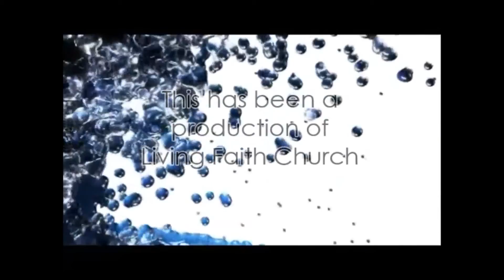ABIDING THROUGH PRUNING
In the parable of the vine, Jesus used pruning of as an example of spiritual growth that comes from self examination and allowing God the set our priorities.